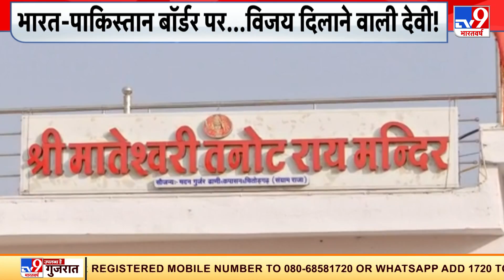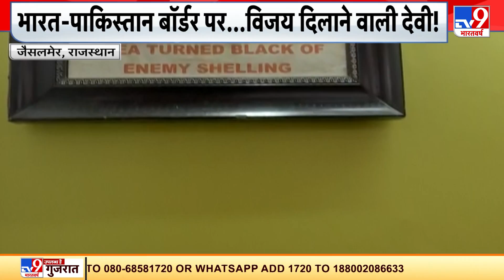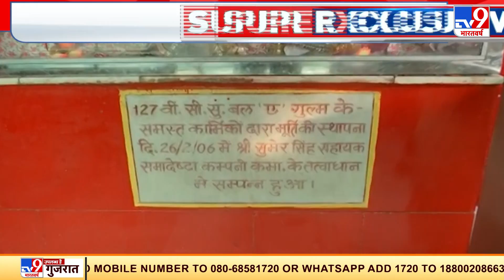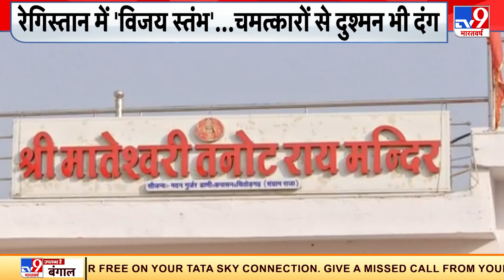बॉर्डर पर 'युद्ध की देवी'.. तनोट मां के दर पर गृह मंत्री Amit Shah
राजस्थान में जैसलमेर शहर से करीब 120 किलोमीटर दूर भारत-पाकिस्तान बॉर्डर पर तनोट माता का अद्भुत और चमत्कारी मंदिर है. इस देवी के बारे में मान्यता है कि बॉर्डर के पास तनोट गांव में उनके मंदिर पर पाकिस्तान ने सैकड़ों बम बरसाए.., लेकिन एक बम भी इस मंदिर को नहीं छू सका. कहते हैं कि मंदिर के पास गिरे पाकिसतान के सैकड़ों बम फटे ही नहीं. तनोट माता के मंदिर पर एक खरोंच तक नहीं आई.

Credit